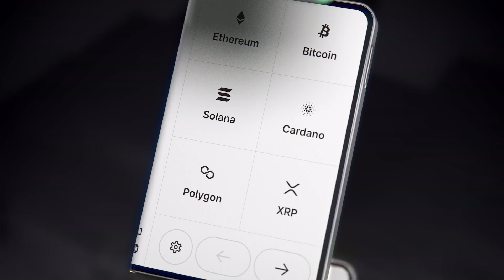LEDGER Stax | product description | pristatymas